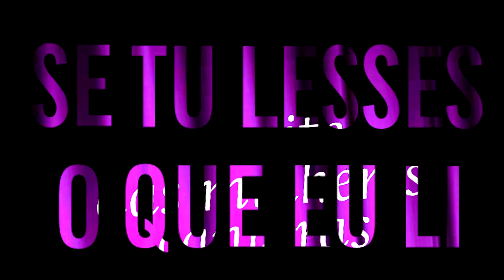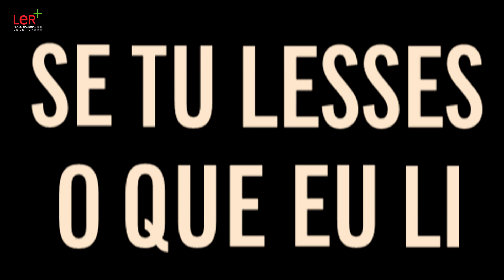Se tu lesses Lídia Jorge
SE TU LESSES O QUE EU LI, Dia Mundial do Livro 2021
Andante Associação Cultural
PNL2027